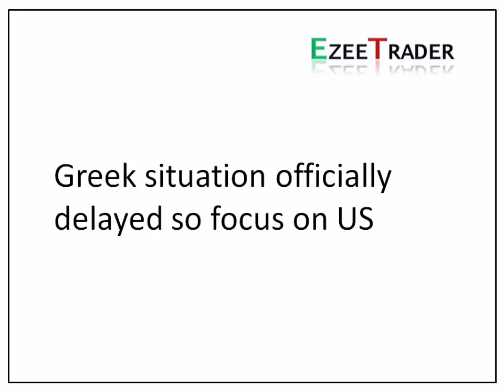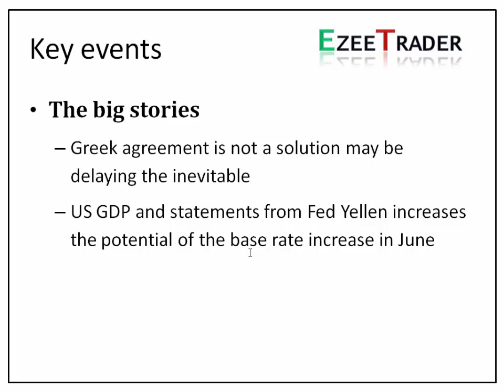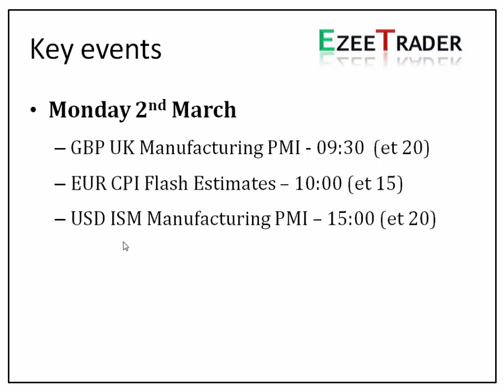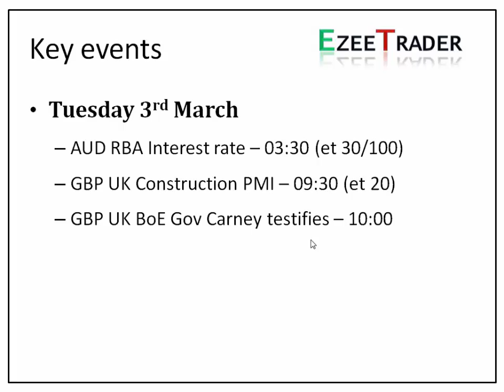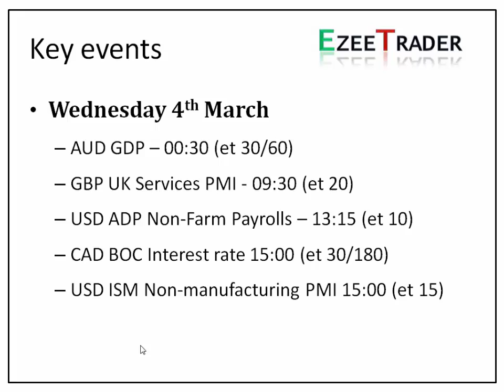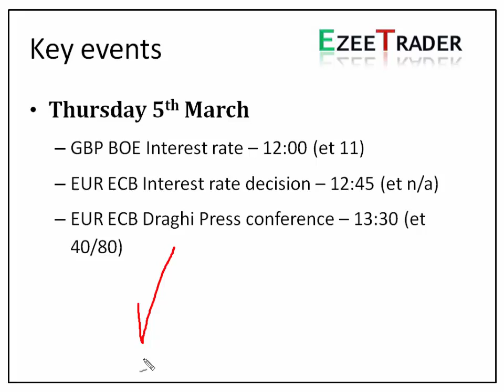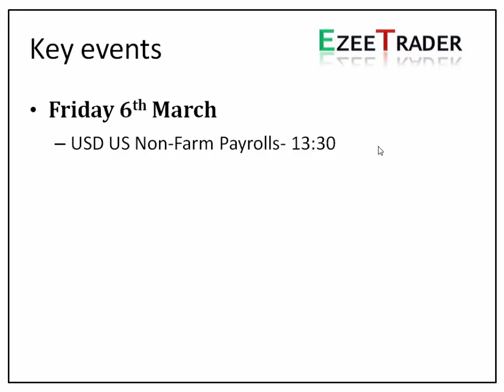Focus on US jobs - Weekly economic review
In this video Kym reviews this weeks key economic news announcements and highlights the key focus of traders.